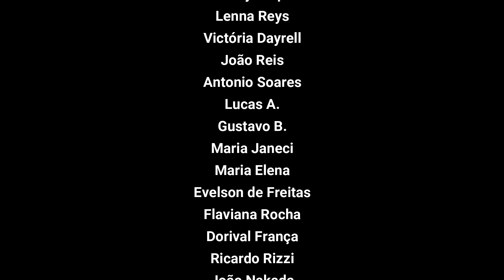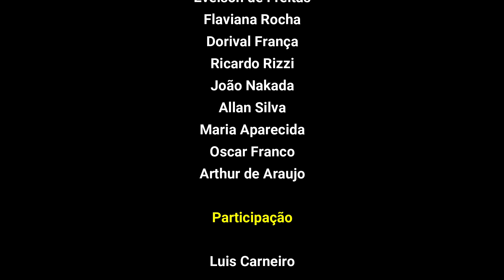Chico Mineiro - Tonico e Francisco Ribeiro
Recital de Encerramento dos Alunos da Oficina de Música na Casa Municipal de Cultura da Freguesia do Ó Salvador Ligabue (Freguesia do Ó - São Paulo/SP) 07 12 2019 - Aqui a música: Chico Mineiro (Tonico e Francisco Ribeiro). Abraços do Ailton Rios.